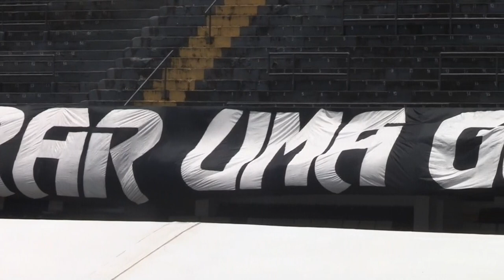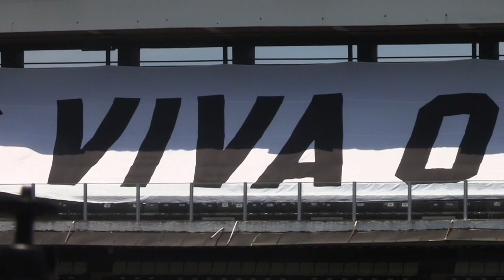Filas interminables para despedir a Pelé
Miles de brasileños se volcaron en masa este lunes para despedir al mayor jugador de fútbol de la historia, 'O Rei' Pelé, quien falleció el pasado jueves a los 82 años de edad.

¡Visítenos!